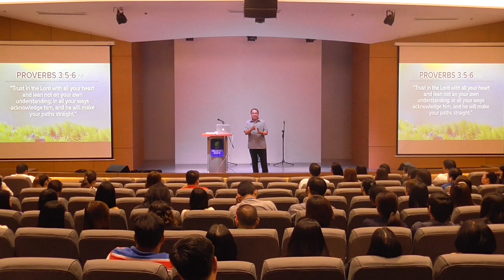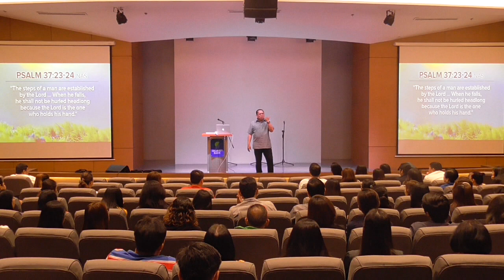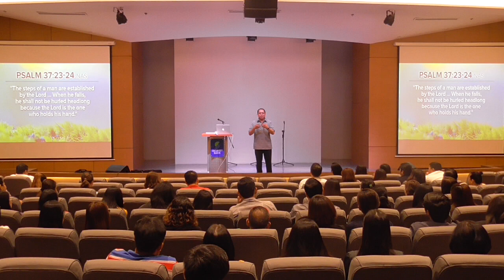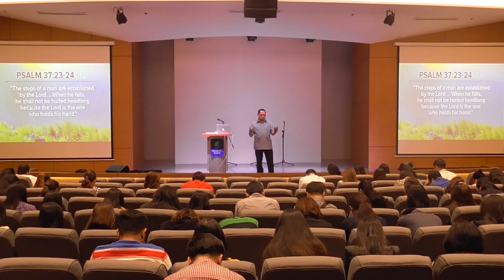Stress for Success Session 8 Part 4